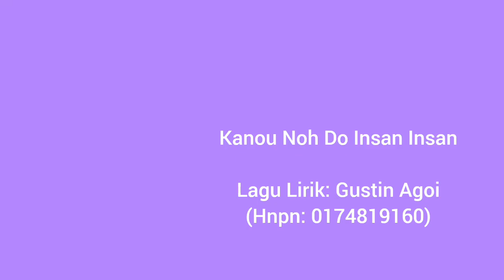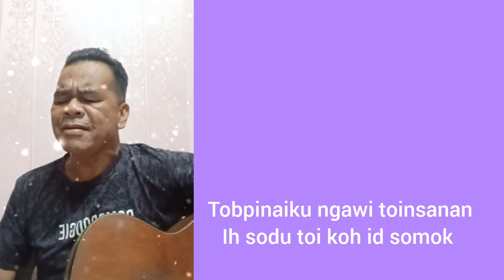Kanou Noh Do Insan Insan (Gustin Agoi Demo Lagu iringan gitar 24)